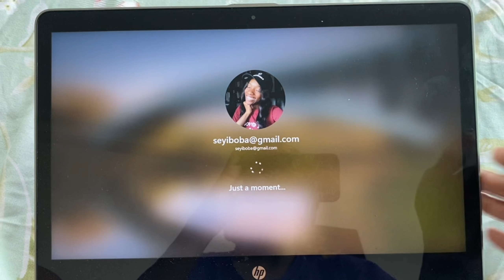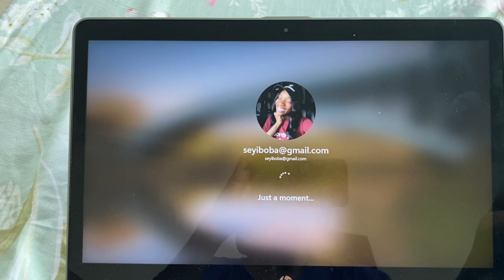Long time no Vlog || A week in my life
Hey there! Thank you for coming to this space. Against all odds, I edited and published this video. There are weeks and there are weeks, this was a week :'). In this video I take you through an average week in my life.

It's a soothing video to watch while you eat or when you want to relax.

If you are a Content Creator, how do you push yourself when you don't feel like creating?